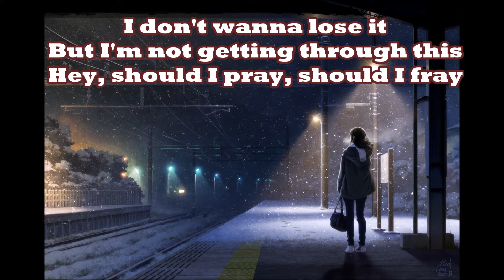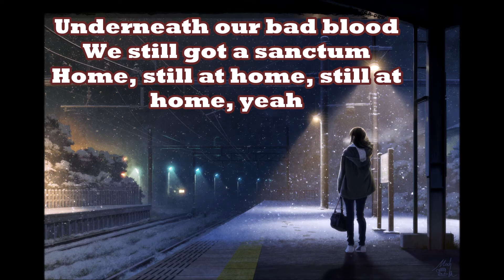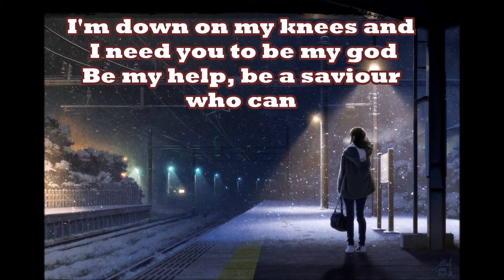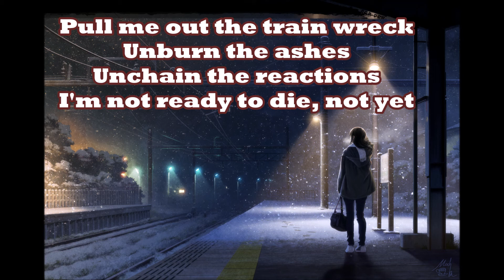James Arthur - Train Wreck (Lyrics & 432Hz)